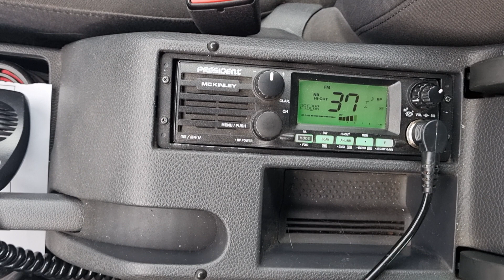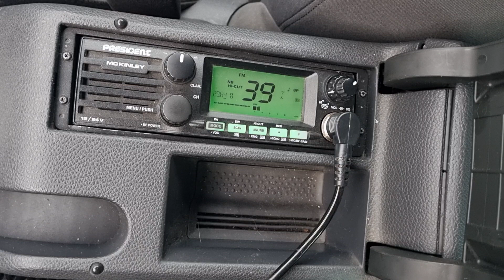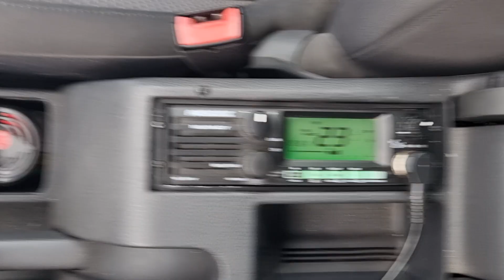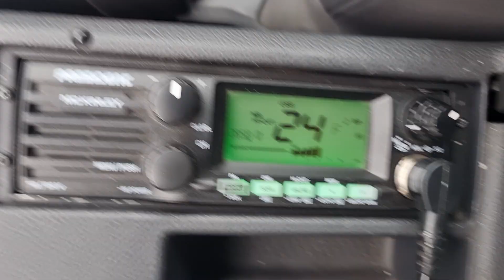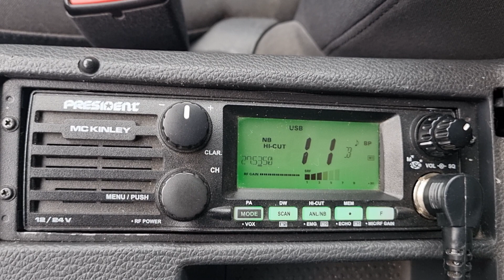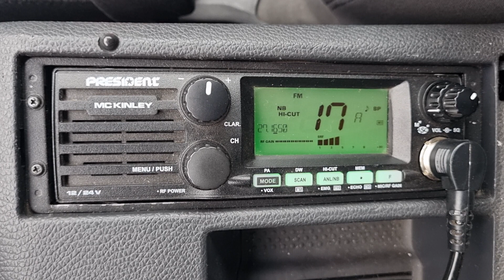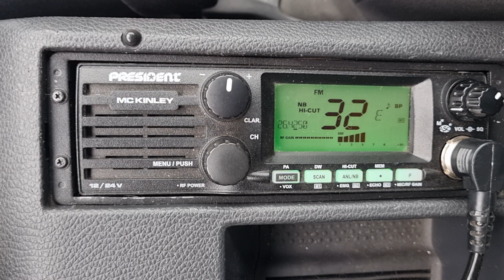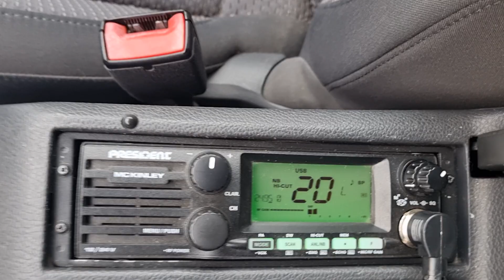President McKinley full band propagation RX 24, 27, 29 Mhz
12, 11, 10 meter band propagation received on 20230219 in vest Romania